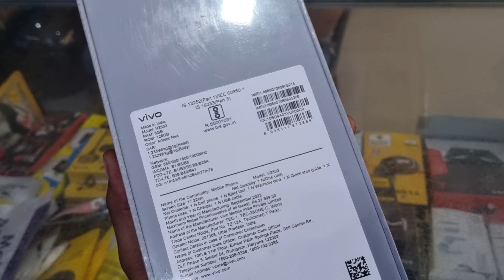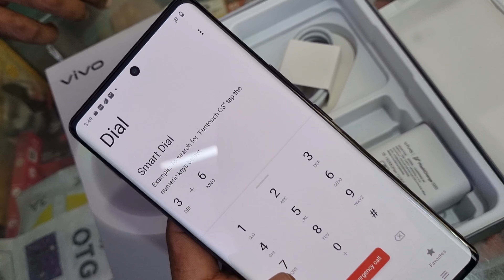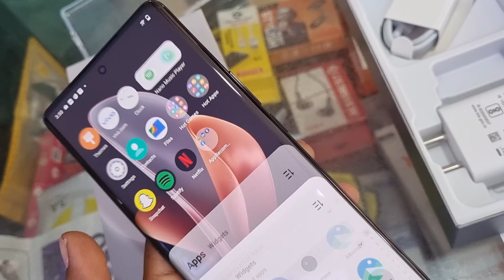Vivo V29e Unboxing & First Impression | vivo v29e 5g | Gurudeb info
SPECIFICATIONS

1. COLOUR :- Burgundy Red

2. DISPLAY :- 6.7" FHD+ 3D Curved Display

3. CAMERA :- 64Mp+8Mp Rear Camera & 50Mp Front Camera

4. BATTERY :- 5000mAh + 44W Fast Charging

5. PROCESSOR :- SDM Qualcomm Snapdragon 695 5G Processor

6. FINGER SENSOR :- On Screen

                                     FEATURES

1. 3D Curved Display

2. Unique & Primium Colour etc.

Related queries...

vivo v29e
v29e 5g
v29e,vivo v29 pro 5g
v29e vivo
v29e 5g unboxing